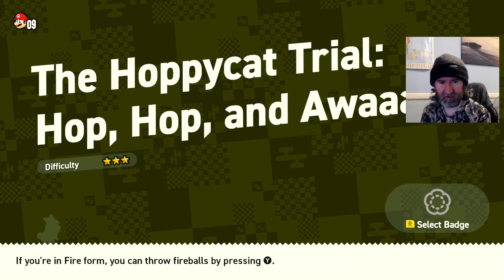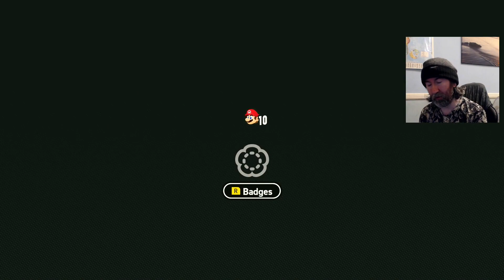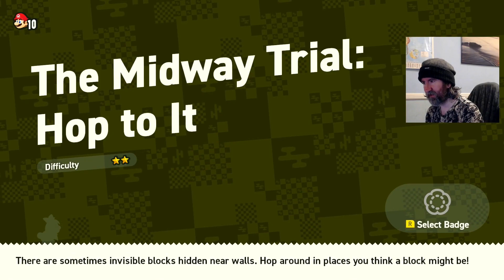New Year's Wonder - Super Mario Bros. Wonder ~ Part 4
Me on Twitch playing Super Mario Bros. Wonder on the Nintendo Switch.

Streamed on 1st of January 2024.